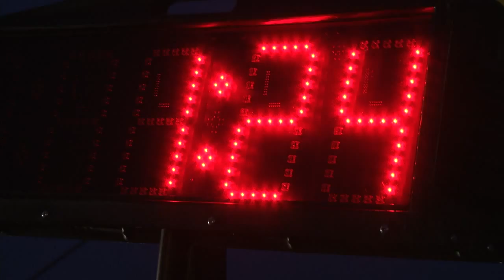Lead by Example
Leaders at Fort Campbell demonstrate to their Soldiers what it takes to support the 101st Airborne Division during a competition.